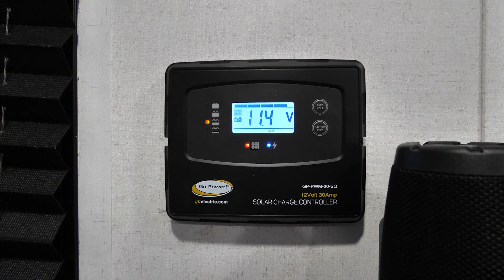The all NEW WIldwood FSX 169RSK Travel Trailer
Check out the all-new for 2022 FSX 169RSK, this travel trailer has a queen-sized bed with a slide-out in the off-door side of the unit. There is a hallway bathroom with a full-sized walk-in shower and large vanity! Moving into the living space, you have a large kitchen with ample storage, an 11cubic foot refrigerator, and a versatile U-Dinette that converts into a 2nd queen bed!